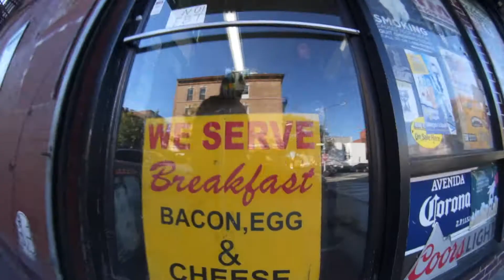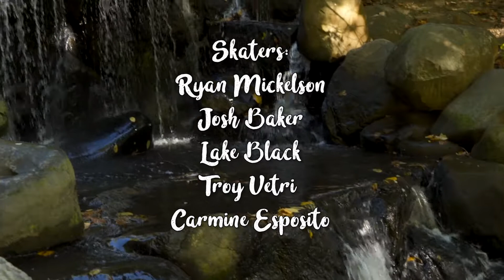First Time To NEW YORK!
Such a fun time in New York, thanks for the hospitality Josh Baker. Shot this on the weekend of October 20th, 2017 with Sony a7sii, a6300, and an iPhone.

featuring: Josh Baker, Ryan Mickelson, Troy Vetri, Lake Black, Carmine Esposito